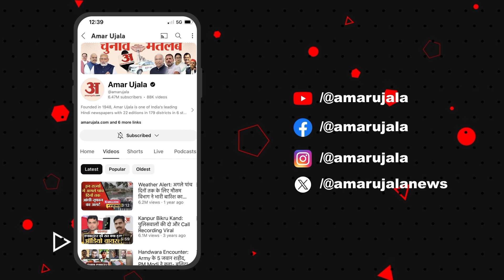MP Board Result 2024: Amar Ujala पर देखें 10वीं-12वीं का रिजल्ट, जानिए कैसे आसानी से देख सकते हैं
MPBSE MP Board 10th 12th Result 2024: मध्य प्रदेश माध्यमिक शिक्षा मंडल हाईस्कूल और हायर सकेंडरी के नतीजे 24 अप्रैल को घोषित होंगे। यह नतीजे मध्य प्रदेश बोर्ड की साइट्स के साथ ही अमर उजाला की वेबसाइट पर भी देखे जा सकेंगे।